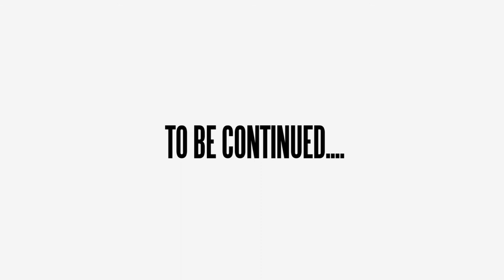Naturally Me Salon in Baltimore Presents Natural Hollywood Magazine models turning heads at the mall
Natural Hollywood magazine was asked to bring their models to a retail store to showcase fashion for the workplace on a budget.

Music composed by  Aleksandar Dimitrijevic, who is well known for his film scores for movie trailers.